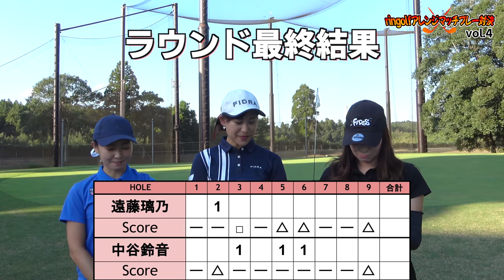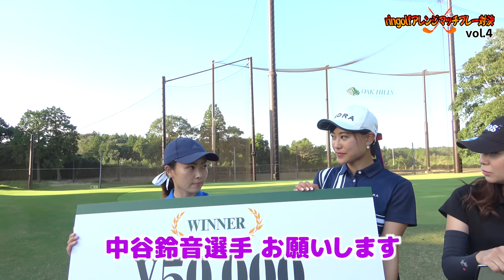ringolfアレンジマッチプレー対決Vol.4【遠藤璃乃VS中谷鈴音#3】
Vol.4は 遠藤璃乃選手VS中谷鈴音選手 の対決です！

【スポンサー】
有限会社 明和

【撮影協力】オーク・ヒルズ カントリークラブ（アコーディア・ゴルフ）